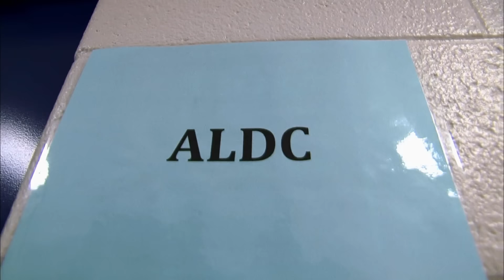Maddie Takes the HEAT for Melissa! (S3 Flashback) | Dance Moms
Maddie takes the heat after Melissa took part in the silent protest in this flashback clip from Season 3, Episode 5, "Revenge of the Replacements."